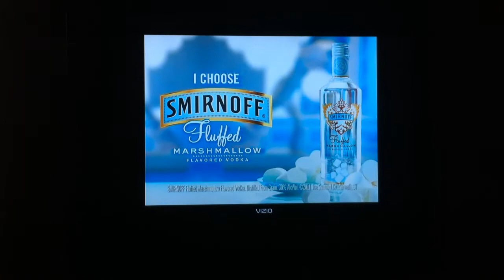Smirnoff Fluffed Vodka Commercial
Can anybody identify this song?